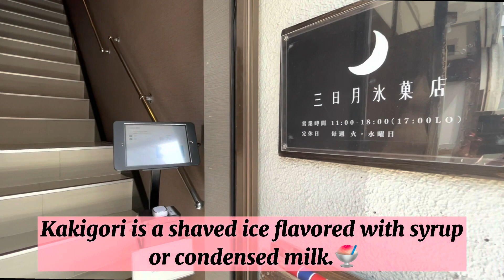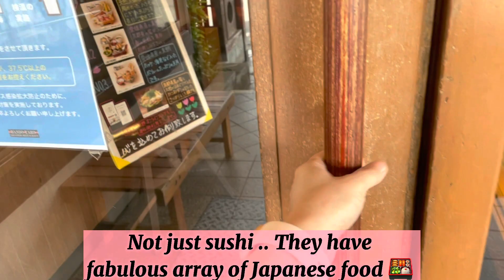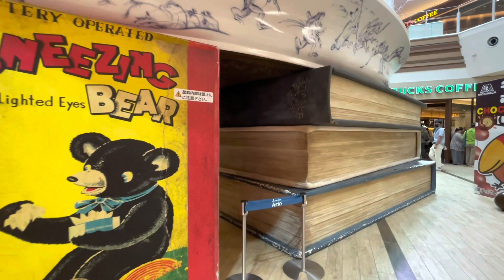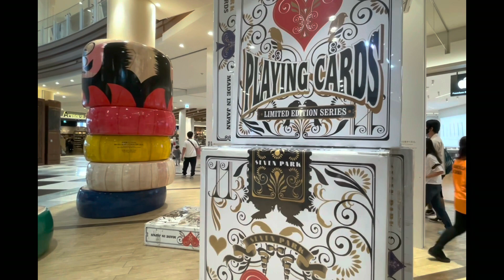Japanese Restaurant/Mall [ Shaved Ice ] [Bando Taro] [Seven Park Ario ]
Mikazuki Shaved Iced Cafe is serves one of the best sheaved ice dessert.
Bando Taro offers wide array of Japanese food
You can find an extra large displays in Seven Park Ario Kashiwa Chiba